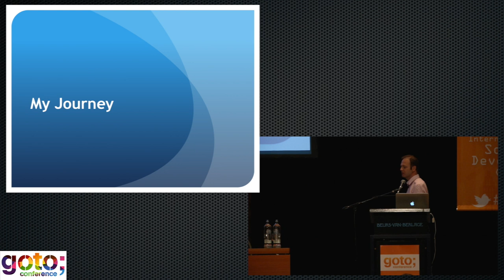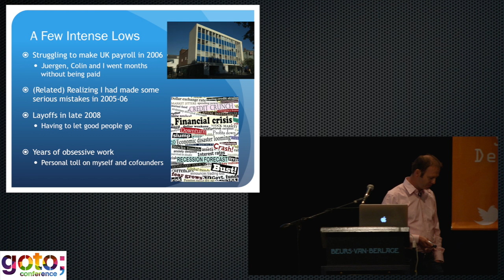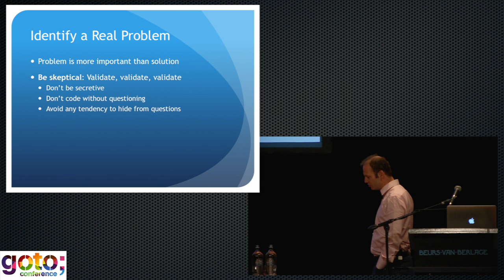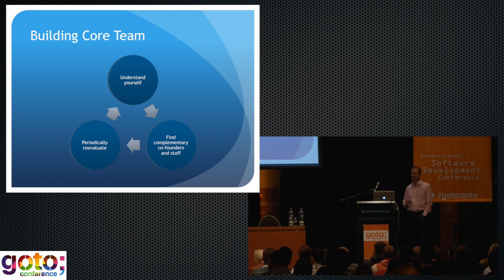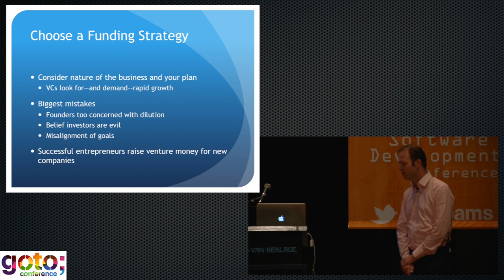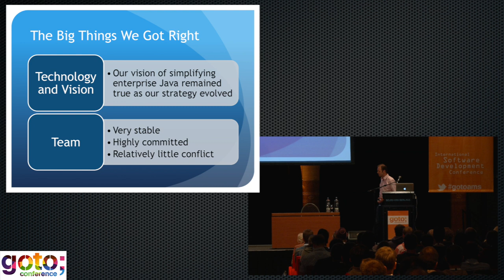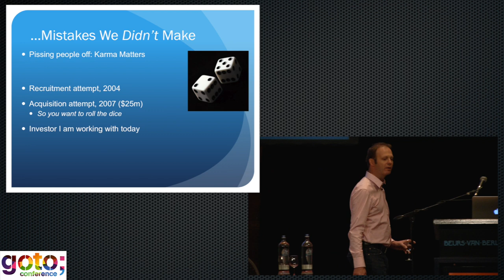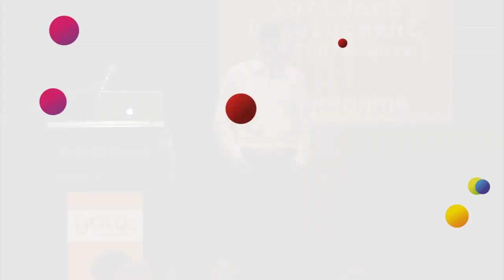Things I Wish I'd Known • Rod Johnson • GOTO 2014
Rod Johnson is the creator of "Spring"

ABSTRACT
Rod Johnson will talk candidly about his experiences as a developer, entrepreneur, executive and board member, sharing some of the lessons he's learnt along the way. [...]

TIMECODES
0:00 Introduction
1:04 An Unexpected Career
3:12 Memorable Highs
9:42 My Hopes For This Talk
11:05 The Cult of the Entrepreneur vs Reality
12:56 The High Cost of Founding a Startup
14:34 Be Methodical: Pursue Your Exciting Idea in a Boring Way
15:36 Identify a Real Problem
18:45 Validation: Be On the Right Side of History
20:54 A Balancing Act: Commitment
25:54 Building Core Team
27:00 Another Balancing Act For Founders
29:52 Setting up Company Structure
31:46 Create a Plan
32:58 Choose a Funding Strategy
35:02 You Need More Money than You Think
36:26 Funding Options
37:12 Understanding the Investment Game
39:25 Choose Wisely
40:30 You Can Afford to Get Things Wrong
41:26 Legal Details Matter
42:59 The Big Things We Got Right
47:33 Why Did We Make These Mistakes?
48:27 Sample Audit: Me
49:38 Mistakes We Didn't Make
55:39 Life After Spring Source
56:06 Takeaways